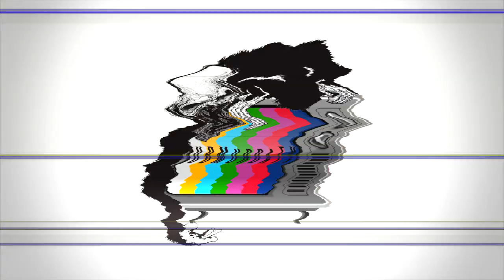Secrets of Havik - Wicked Tongue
its a remix created by UBMurdaTV not an official Secrets of Havik song.